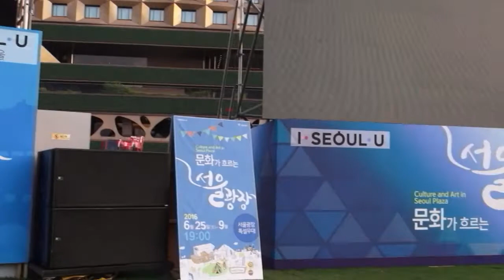풋사랑, 음악이 전하는 어울림 소리꾼 김정은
문화가 흐르는 서울광장
음악이 전하는 어울림
2016년 7월 3일
서울광장 특설무대에서